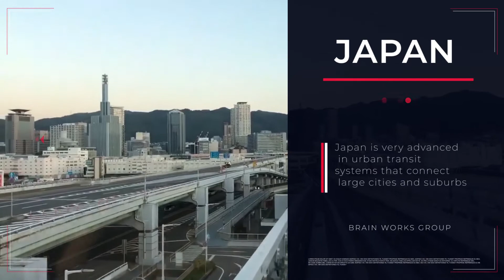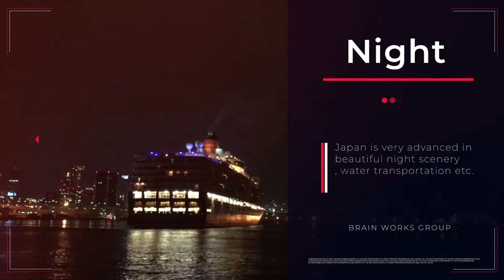KNOW MORE ABOUT JAPAN || ONE OF THE MOST ADVANCED COUNTRIES IN INFRASTRUCTURES AND FESTIVALS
This video talks about Japan, the ultra-modern architecture of bridges, ports, and skyscrapers in Japanese cities such as Kobe city and Tokyo city. It does also show Japanese festival, cherry blossom in Japan, etc.